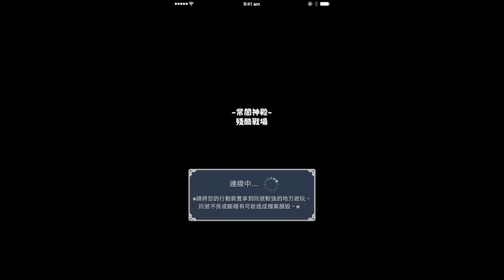怪物彈珠 - 【羅密歐】角色介紹！三圍op！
請讚好留意最新魔法石活動！

上次的魔法石活動已經完結！魔法石已經全部派發完畢！
今次活動也會送出10顆魔法石（mycard250點）！

romeo FTW

活動參加者請內心等候回覆，因為本台需要時間去過濾答案！
得獎的會在下次送石活動前收到回覆，沒有得到的就不會收到回覆。因為參加者眾多，望大­­­­­­­­家諒解。

請留意片尾。訂閱讚好後，請將正確答案通過YouTube的私人訊息發送給我。

跟上次一樣，今次派石頭活動都會以抽籤的形式進行。

希望大家能分享、讚好、訂閱和叫更多朋友來看！訂閱和讚好的次數越多，下次活動送出的­­­­­­­­魔法石可能會越多！

謝謝各位！